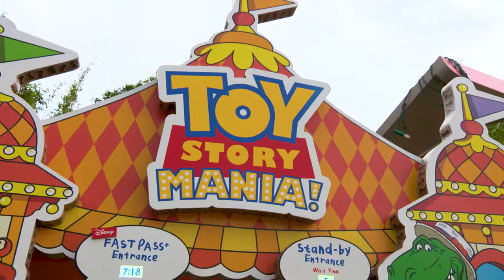Toy Story Mania